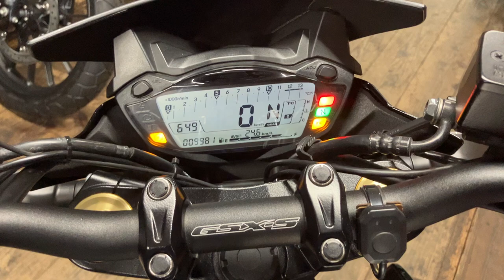GSX-S750 2021年 中古車 バイクショップ名:バイクショップきのした 雄町店